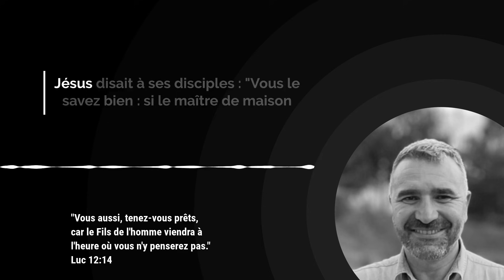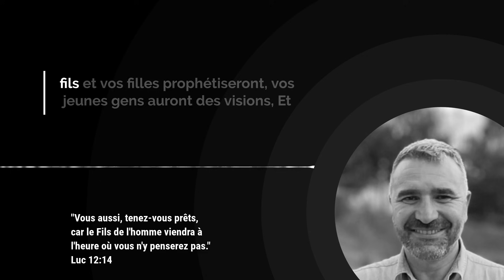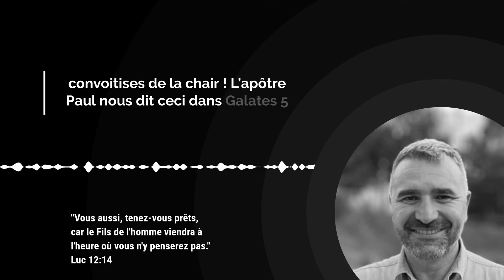TIENS-TOI PRÊT ! / L'Évangile du Jour avec Tony Tornatore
Aujourd'hui nous méditons sur ces paroles du Christ :
"Vous le savez bien, si le maître de la maison connaissait l’heure à laquelle le voleur doit venir, il resterait éveillé et ne laisserait pas percer les murs de sa maison.
Vous [donc] aussi, tenez-vous prêts, car le Fils de l'homme viendra à l'heure où vous n'y penserez pas. " (Luc 12 : 39-40)

Notre titre du jour est : TIENS TOI PRÊT !

00:00 Introduction

00:12 Verset de l'Évangile du jour

00:32 Méditation par Tony Tornatore